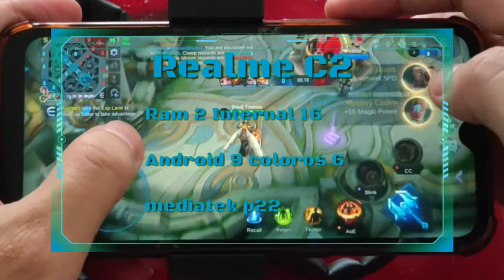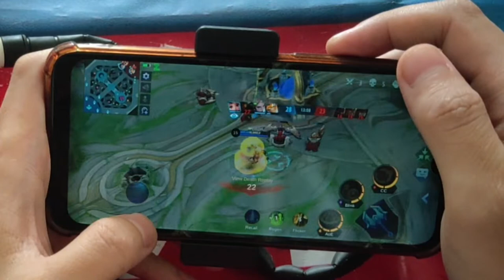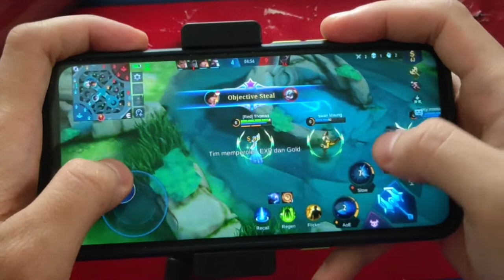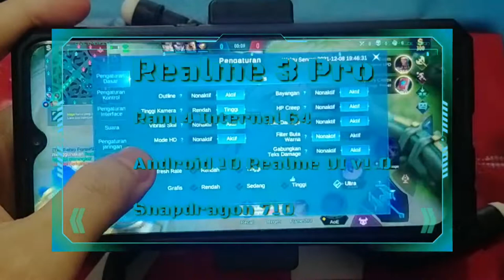Cobain update terbaru Mobile Legend Version 1.6.26.699.1 di hp ram 2 GB || Realme C2 3 3 pro 5